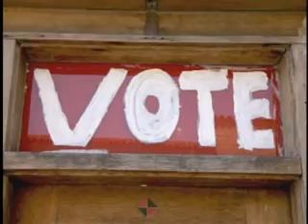No Separation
Fr. Frank Pavone talks about the upcoming election and how our votes must reflect our beliefs.